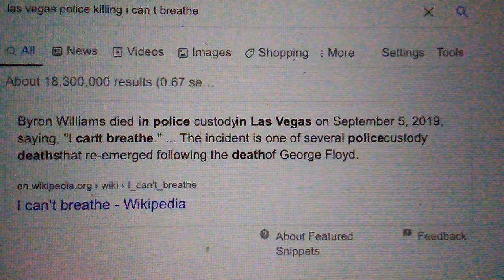GEORGE FLOYD HAPPENED IN LAS VEGAS SEPT 2019 BYRON WILLIAMS RIP DONT VISIT LAS VEGAS CORRUPT COPS !!